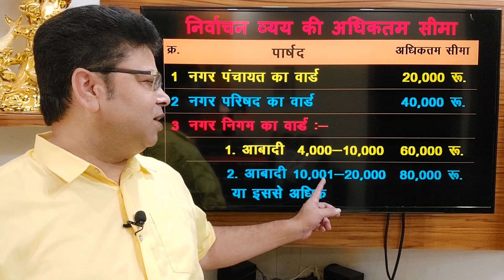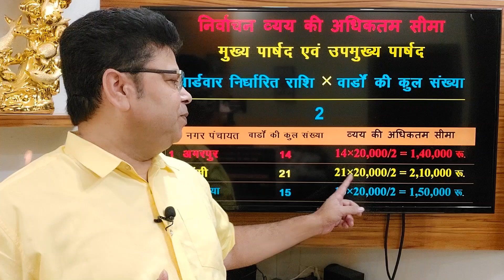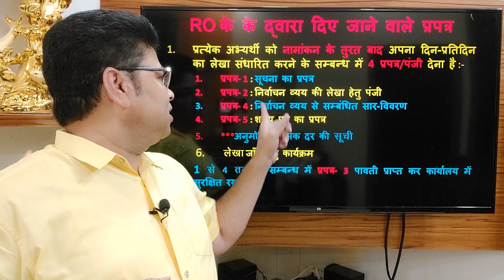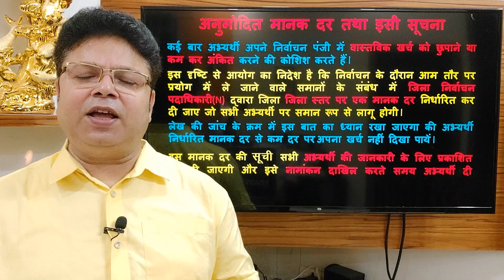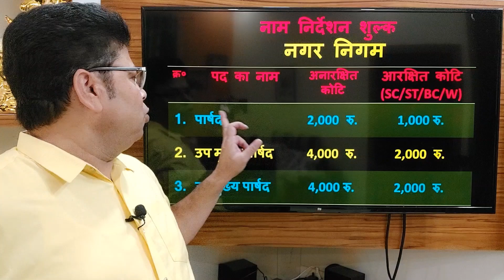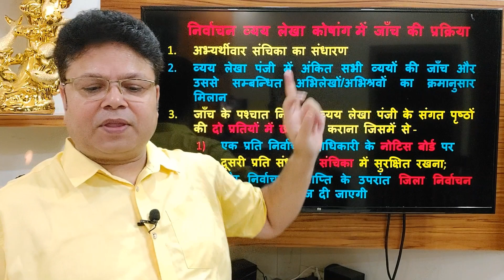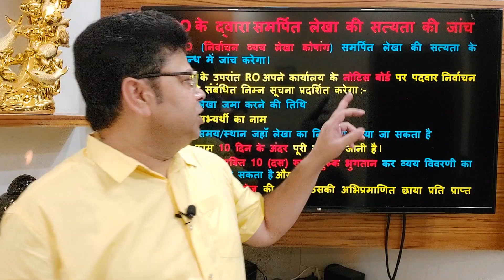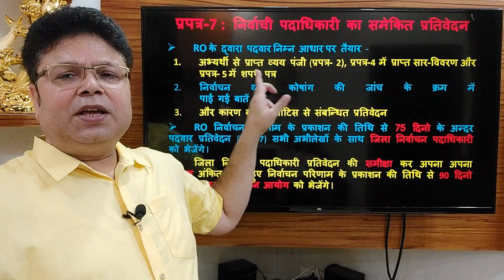बिहार नगरपालिका आम निर्वाचन-2022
निर्वाचन व्यय लेखा अनुश्रवण का प्रशिक्षण